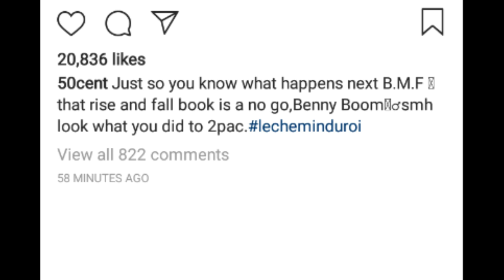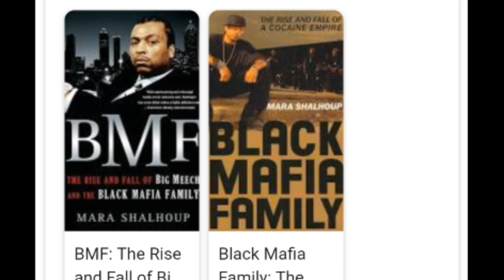50cent still Teasing BMF TV Show/ Goes at Benny Boom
SupportthisTV
50cent still Teasing BMF TV Show/ Goes at Benny Boom
50cent still Teasing BMF TV Show/ Goes at Benny Boom